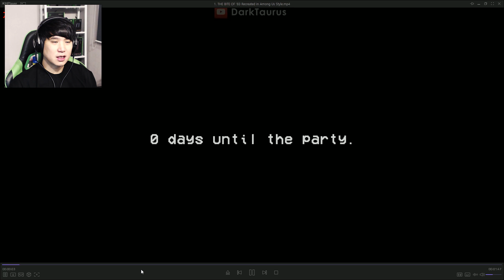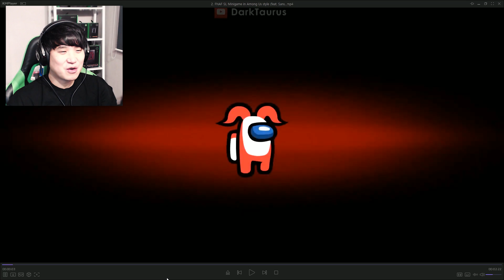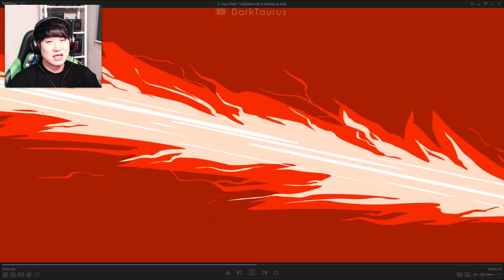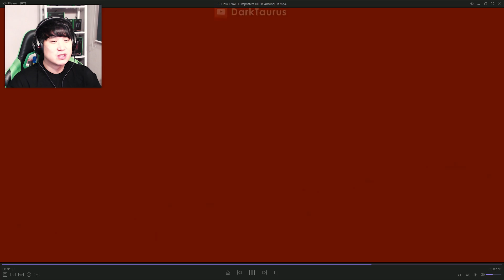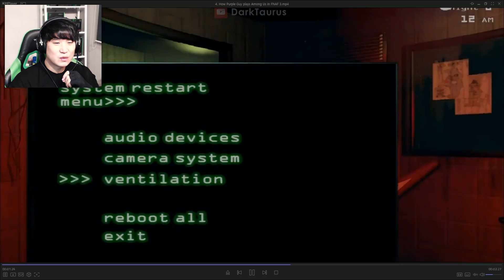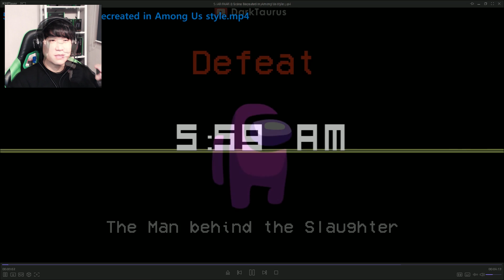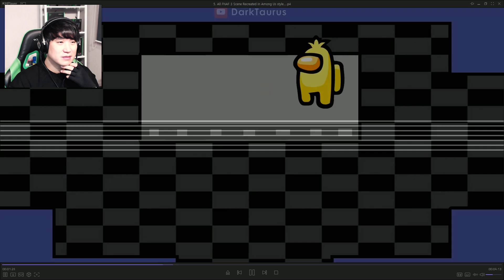어몽어스 프레디?!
어몽어스로 프레디 스토리를 볼수 있다니 개꿀잼!